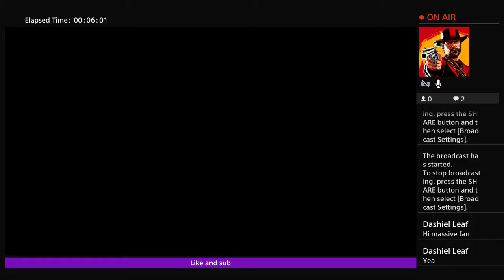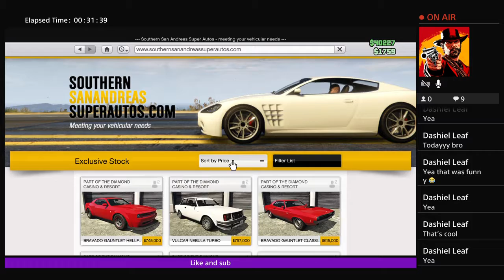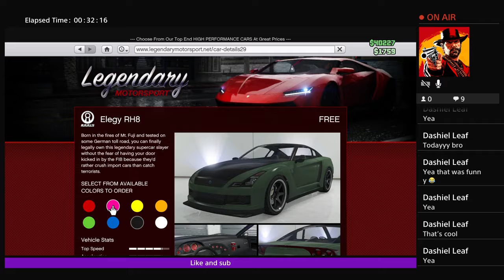GTA 5 roleplay ep 1